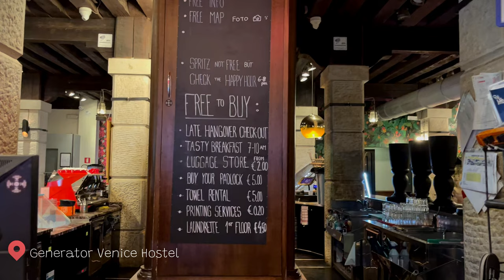Day 3 in Venice: Exploring the City, Generator Hostel, and Lido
This video is about my day 3 in Venice. I explore the city, visit the Generator hostel, and the Lido. I also swim in the Lido and eat burgers and fries. It was very hot weather.

Is it cold in Venice this time of year?